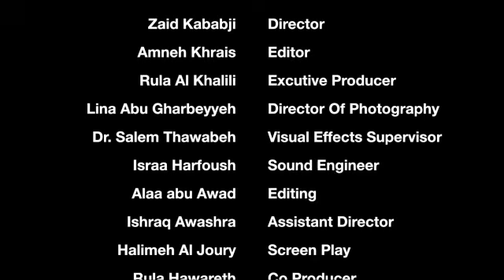دير غسانة: بين الماضي والحاضر